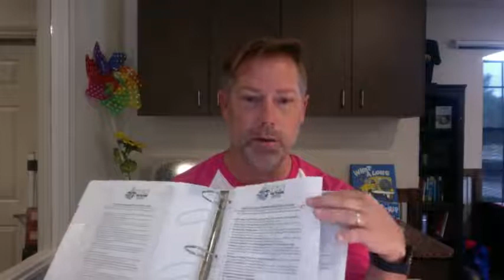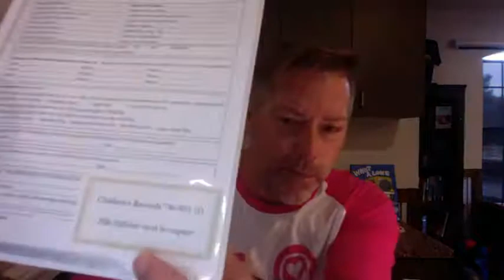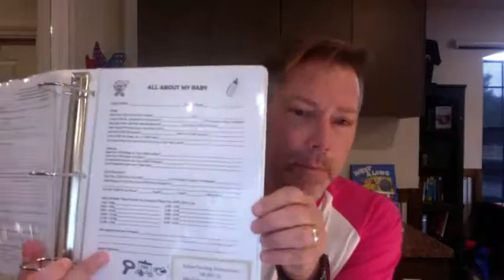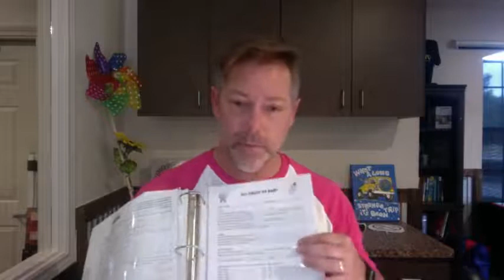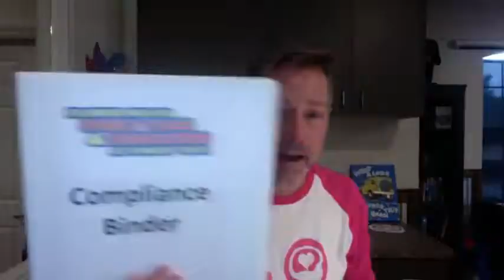Creating your Child Care Licensing Compliance Binder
Thank you to everyone who participated in today's Tym at 10 "Creating Your Minimum Standards Compliance Binder". You can click on the link below to complete your online worksheet for 1 hour of training. There is a $5 fee for your certificate of completion.